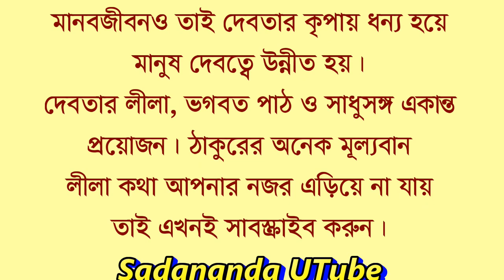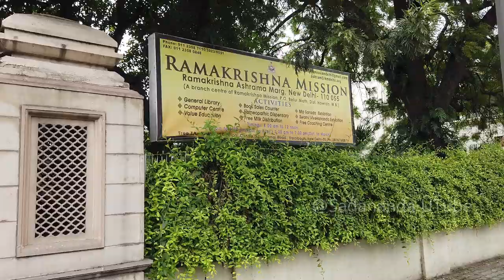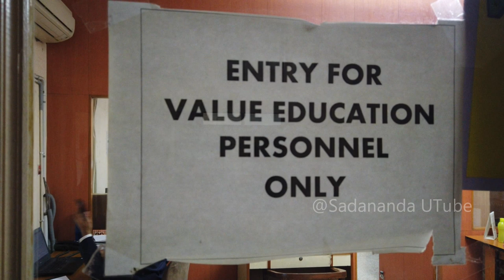Ramakrishna Mission Delhi (A short Documentary) - Swami Shantatmananda Maharaj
Delhi Ramakrishna Mission (A short Documentary) - Swami Shantatmananda Maharaj

Photography by :-
Sadananda Dey
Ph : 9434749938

"Sadananda YouTube" all videos are for devotional, Educational and Life Style